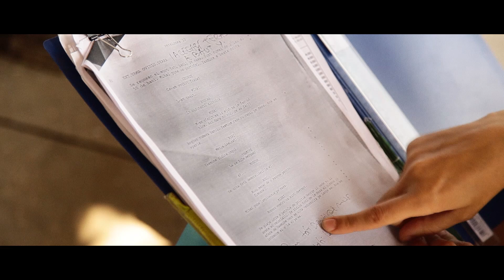SELFIE - Making Of Episodul 1: Scenariul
Un scenariu de aproape 30 de draft-uri.

Cristina Iacob, regizor şi scenarist: "Am căutat o idee aproape de mine. Sigur că am căutat o poveste a unor fete... Am pornit de la ideea unei poveşti de tip The Hangover feminin".

Mişu Predescu, producător: "Am vrut, Cristina şi cu mine, să vedem cât de buni suntem în a arăta generaţia asta formidabilă pe ecran aşa cum este ea în realitate. Asta fost marea provocare a scenariului".

Răzvan Fodor: "E foarte bine scris scenariul. E un film la care să te uiţi, să te simţi bine şi să pleci din sala de cinematograf happy!"